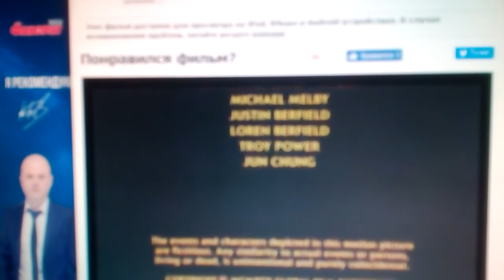Touchstone Pictures (1992)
3 Ninjas (1992)

@(1992) Touchstone Pictures / Grobal Venture / Hollywood, Inc.